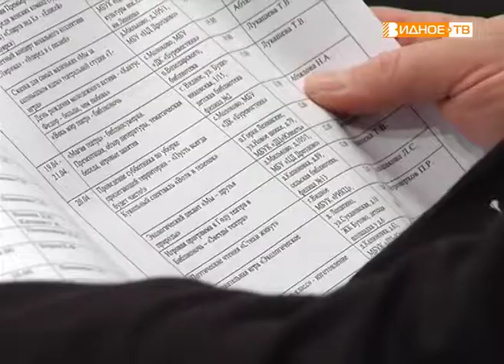"Оперативное совещание" - подведение итогов работы за март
В кинотеатре «Искра» глава Ленинского района Валерий Венцаль провёл ежемесячное оперативное совещание. Заместители главы администрации и руководители муниципальных управлений и служб доложили об итогах работы в марте и озвучили планы на апрель.